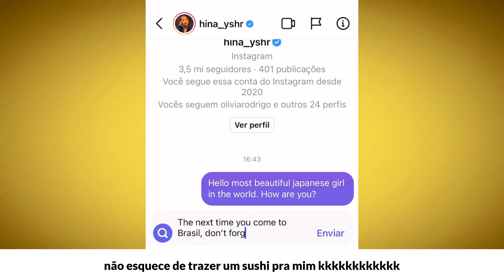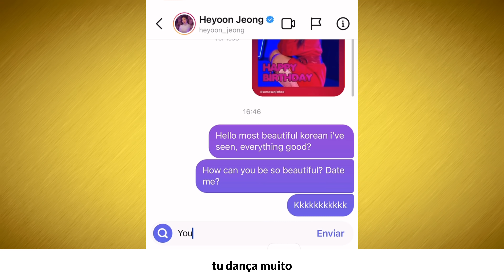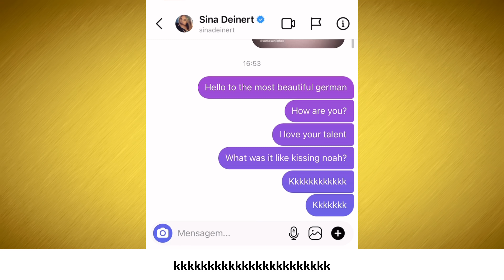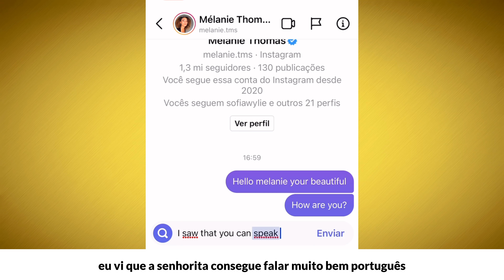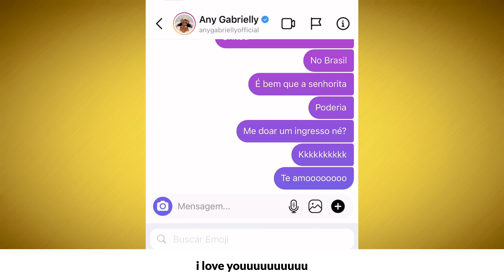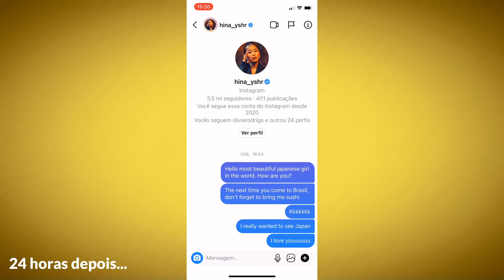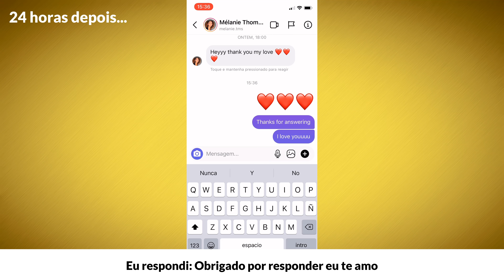PEDI PRA ANY UM INGRESSO GRATIS DO SHOW DO NOW UNITED NO BRASIL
NESTE VÍDEO: Mandei mensagens no direct dos integrantes do Now United...

=COMENTE AQUI=
=COMPARTILHE=

ATENÇÃO
VÍDEOS, QUASE TODOS OS DIAS
        12:00HS OU 21:30HS